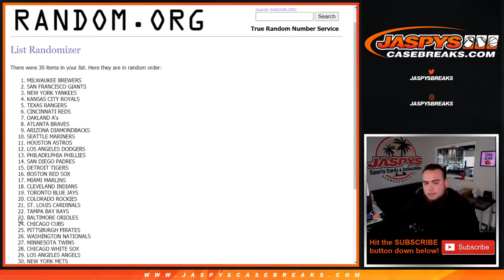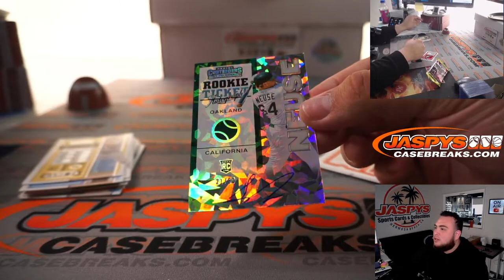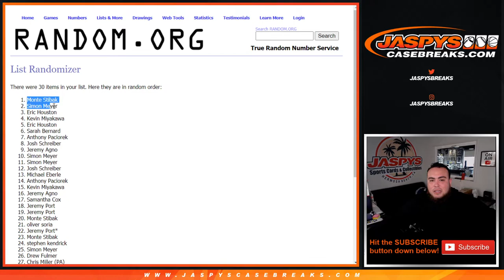M. 4/26/21 - *10 IMMACULATE SPOTS GIVEN AWAY* 2020 Contenders Baseball 1-Pack Break #6 *RT*